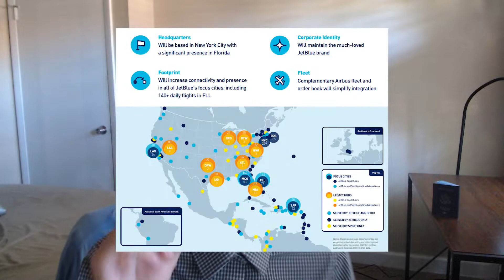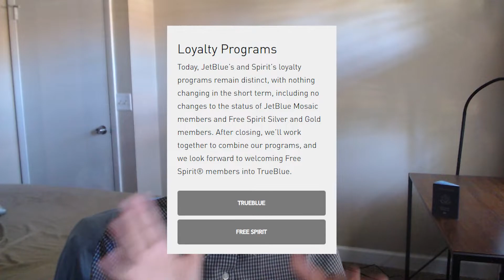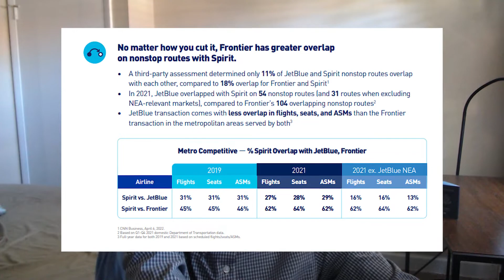JetBlue + Spirit Merge: What to Expect as Customer!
IT IS OFFICAL!!! JETBLUE HAS ACQUIRED SPIRIT AIRLINES FOR $3.8 BILLION. What does this mean for the traveller? How will this affect future travel? When will Spirit completely dissipate? Find out in the video.